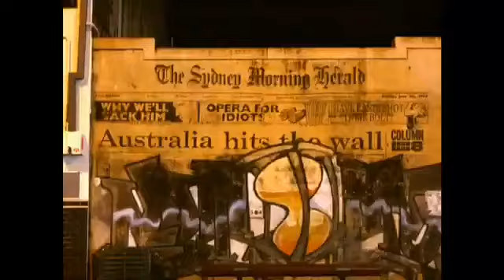Media Man. News.